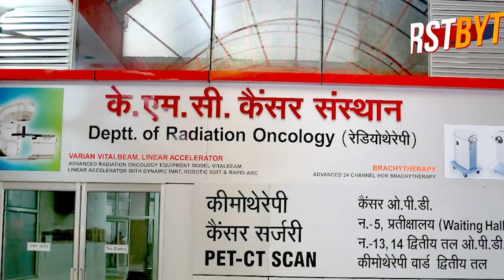मेरठ में तेज़ी से फैल रहा है कोरोना, विडंबना- मौत के बाद आ रही रिपोर्ट